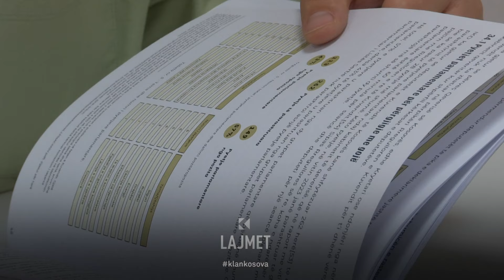Konjufca s’i ndëshkon ministrat që mungojnë